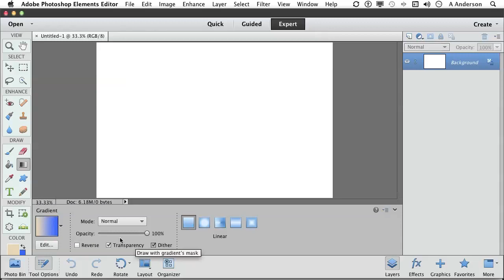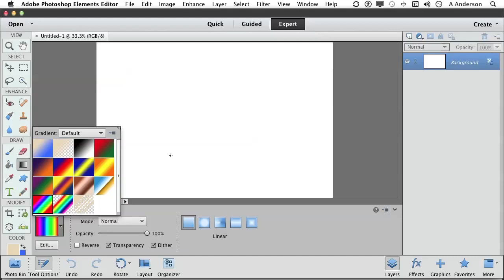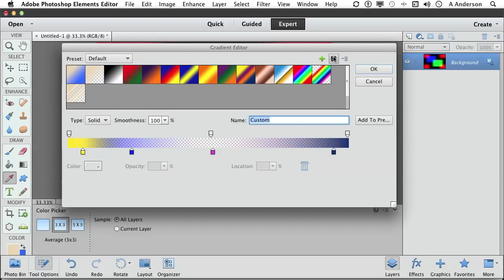Photoshop Elements 11 Tutorial | Working with Gradients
Want all of our free Photoshop Elements Training Videos?

More details on the full Photoshop Elements 11 tutorial series can be seen This tutorial is a short example from the full course. More free Elements tutorials please can be found on our main website or in the app. YouTube